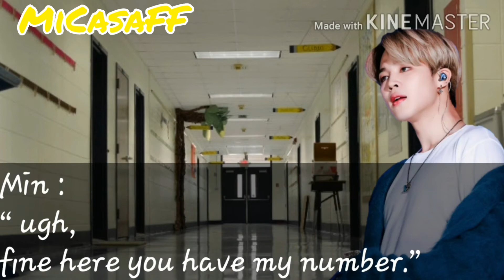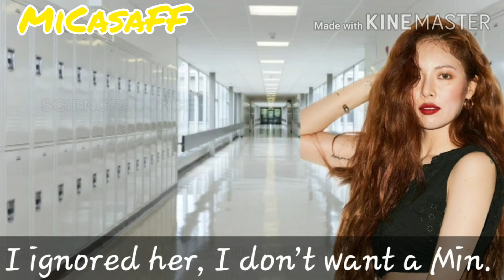[ Bts Jimin ff ] Promise || Part 6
Hi guyz this is my first ff I made this with a friend of mine.

• I do not own the photos, videos, and songs

Intro : Promise by Jimin
Black Swan by BTS Piano
Blood Sweat and Tears BTS Piano
Danger by BTS No Vocals
Outro : Promise by Jimin